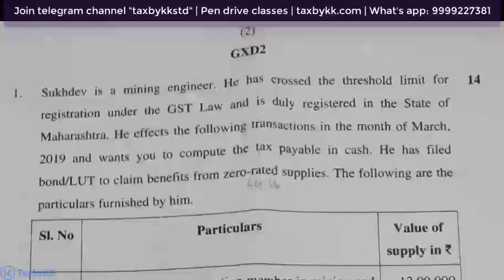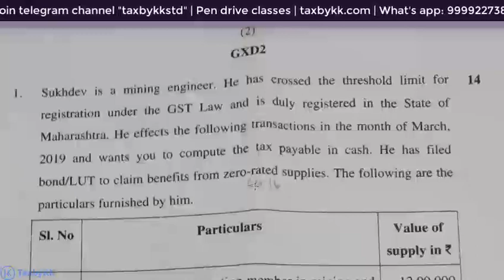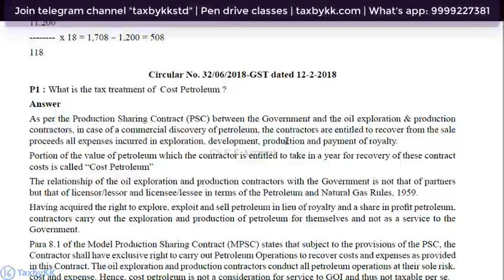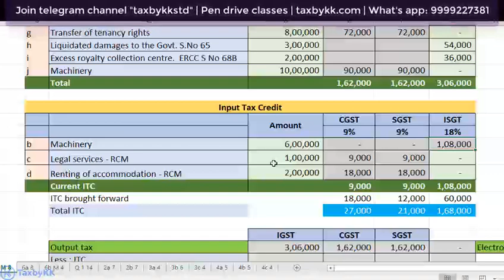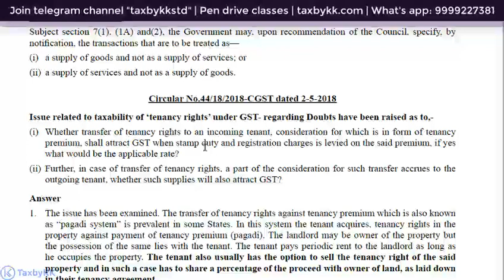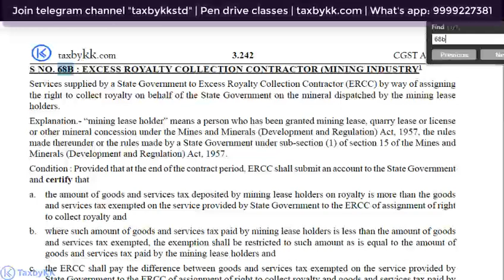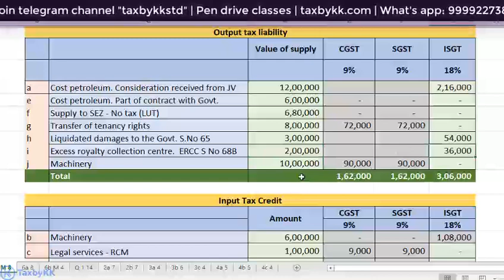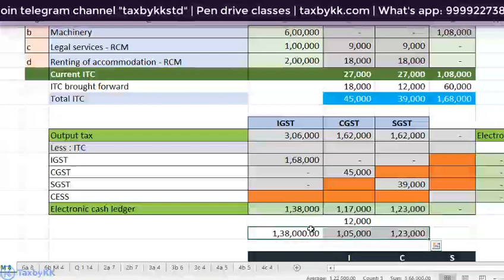ICAI: CA final IDT Nov 2019 attempt Q.1 solution (Telegram "taxbykkstd')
ICAI: CA final IDT old Nov 2019 attempt Q.1 solution

Join our telegram channel specially made for students "taxbykkstd"

BUY VIDEOS, BOOKS, PDF, SUPER EXCEL SHEETS etc from the following link